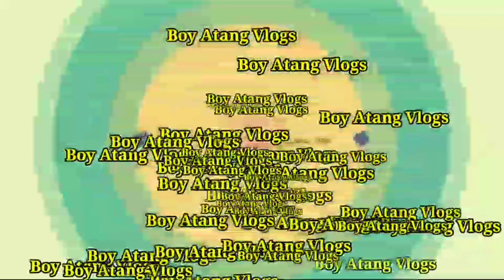BAHA GRABI ANG DUMI